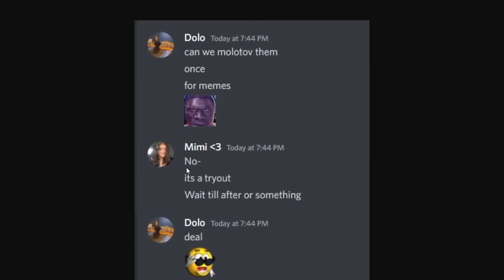2 WEDGEHEADS CAUSE CHAOS WITH MOLOTOVS IN AN INSANE ASYLUM (Ft. LocalDolo)